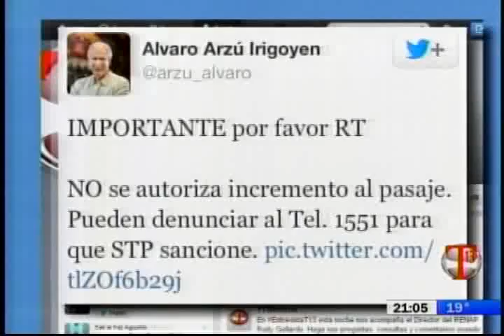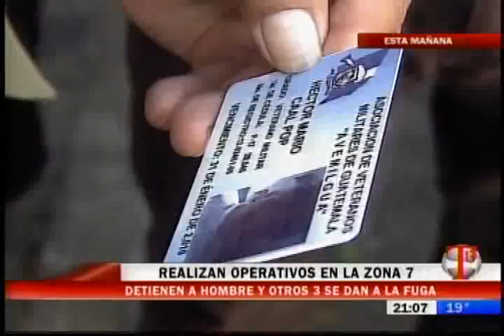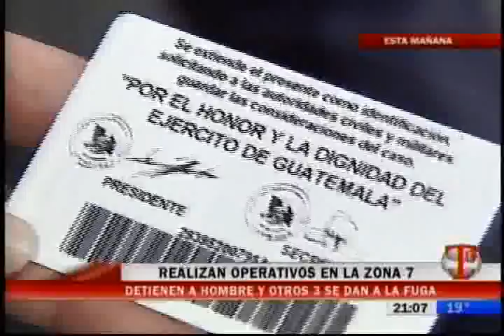EMISIÓN 27 DE AGOSTO 2013 BLOQUE 1